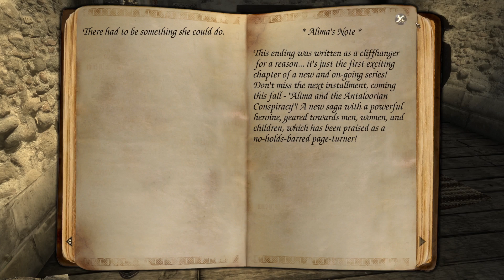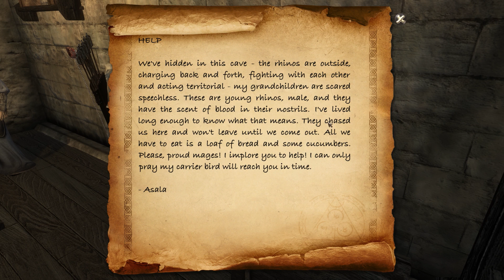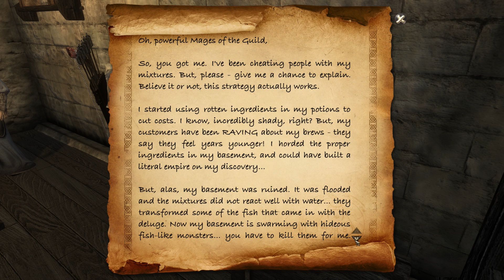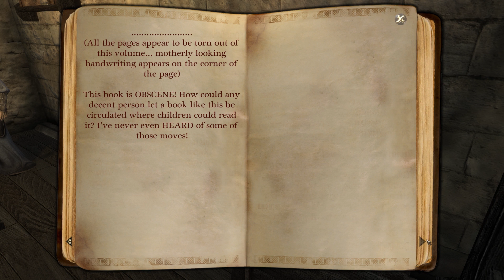Two Worlds 2 PC Gameplay Ep. 4